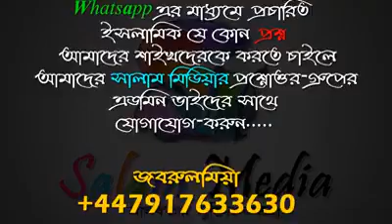গর্ভবতী মহিলার রোজা রাখতে পারবে কি ᴴᴰ┇শায়খ আব্দুল হামিদ বিন সিদ্দিক